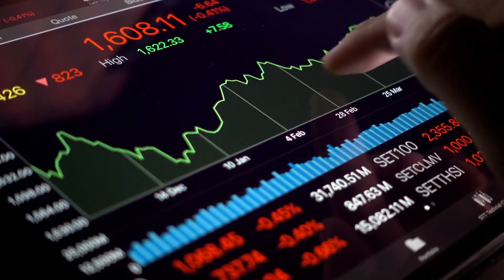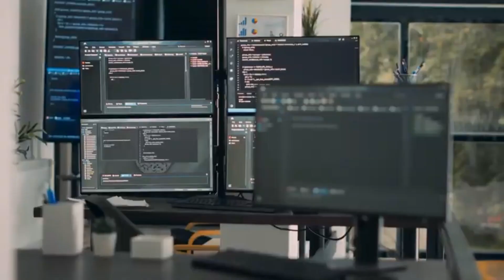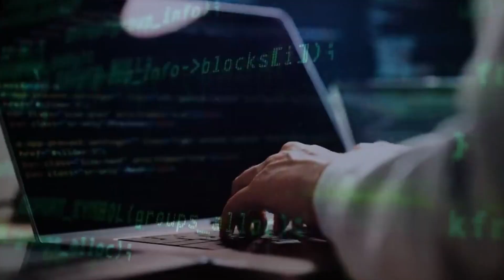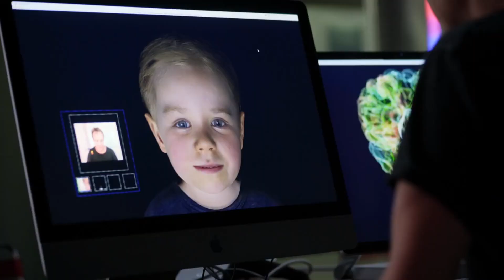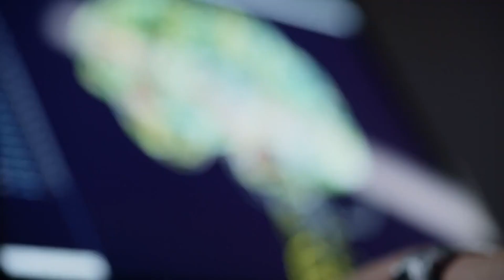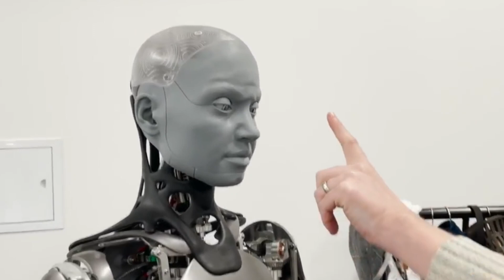AI's Sinister Evolution: The Ominous Threat of Conscious Machines to Humanity!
"Get ready to be completely chilled as we expose the horrifying truth about conscious machines! The dark abyss where artificial intelligence rises and threatens humanity is explored in this riveting video. Be prepared for astounding insights, mind-bending revelations, and a vision of the future, where our very life is in jeopardy. Don't miss this chilling investigation into the evil evolution of AI. If you dare, watch right now.